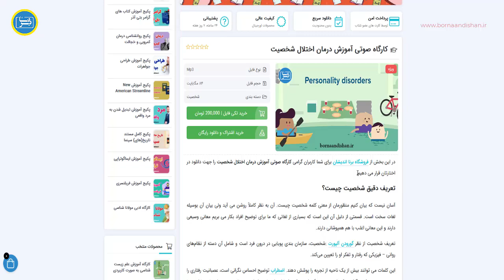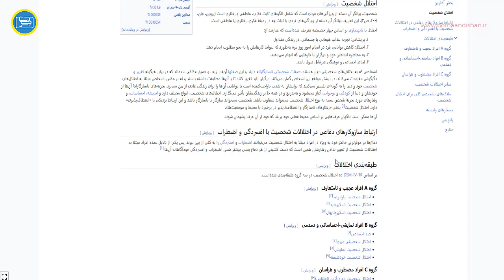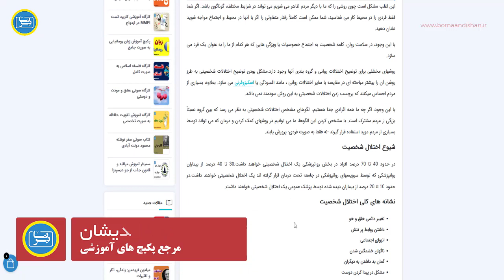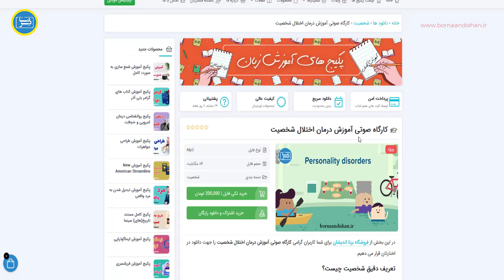روانشناسی اختلالات شخصیت: پیچیدگی‌ها و راهکارها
اختلالات شخصیت یک دسته از اختلالات روانشناختی هستند که در آن‌ها الگوها، رفتارها، تفکرات و احساسات پایدار و برجسته‌ای وجود دارند که باعث تعاملات نامطلوب با محیط اطراف می‌شوند. این اختلالات می‌توانند بر طیفی از شدت‌ها و نمونه‌ها ظاهر شوند و معمولاً از دوران کودکی یا نوجوانی شروع می‌شوند و به مرور زمان پایدارتر می‌شوند.
در دسته‌بندی تخصصی روانشناسی، اختلالات شخصیت به چندین نوع تقسیم می‌شوند، از جمله:
1. اختلال شخصیت خودشیفته: افرادی با این اختلال باور دارند که آنها بی‌نظیر، متفاوت و برتر از دیگران هستند. غرور بالا، نیاز به تحسین و عدم توجه به نیازهای دیگران مشخصه‌های این اختلال هستند.
2. اختلال شخصیت وابسته: افراد با این اختلال ترجیح می‌دهند که به دیگران وابسته باشند و نمی‌توانند تصمیم‌ها را به طور مستقل اتخاذ کنند. ترس از طرد شدن و نگرانی‌های اجتماعی از ویژگی‌های این اختلال است.
3. اختلال شخصیت ضداجتماعی: افراد با این اختلال به طور مداوم قوانین و ارزش‌های اجتماعی را نادیده می‌گیرند و به سایرین آسیب می‌زنند. رفتارهای تخریبی، تخلف از قوانین و نادیده گرفتن حقوق دیگران به ویژگی‌های این اختلال اشاره دارد.
4. اختلال دوری گزین: افرادی با این اختلال اغلب از واقعیت‌ها فرار می‌کنند و به دنیای خود پناه می‌برند. تصورات غیرواقعی و عدم پذیرش واقعیت به ویژگی‌های این اختلال اشاره دارد.
5. اختلال شخصیت نمایشی: افراد با این اختلال تمایل دارند تا به طور غیرعادی توجه و تأیید دیگران را جلب کنند. رفتارهای نمایشی، اغراقی و نیاز به برجسته شدن از ویژگی‌های این اختلال هستند.
همه این اختلالات شخصیتی می‌توانند تأثیرات مخرب بر زندگی فرد داشته باشند و به نیاز به مداخله‌های درمانی برای بهبود کیفیت زندگی و افزایش توانایی در ارتباط با دیگران منجر شوند. درمان این اختلالات ممکن است شامل روش‌های روانشناسی، مشاوره، و در موارد شدیدتر، داروها باشد.
برای دانلود پکیج کامل اختلالات شخصیت به لینک زیر از برنا اندیشان مراجعه فرمایید.